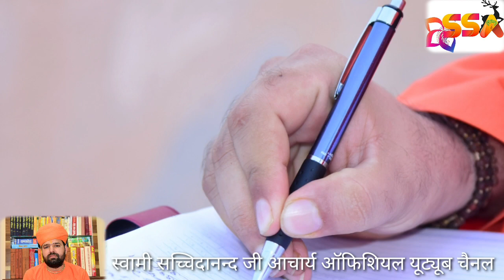कोई म्हाने कहीयो रे साँवरियो घर आवण की/koi mhane kahiyo re sanvariyo ghar aawan ki/meera bhajan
कोई म्हाने कहीयो के सांवरियो घर आवन की ।

स्वर -स्वामी सचिदानंद जी आचार्य

स्वामी सच्चिदानंद जी आचार्य लालासर साथरी के ऑफिसियल youtube चेनल  में आपका स्वागत हैं !!

स्वामी सच्चिदानंद जी आचार्य से सीधे जुड़ने के लिए social media पर लॉगिन करें!!|